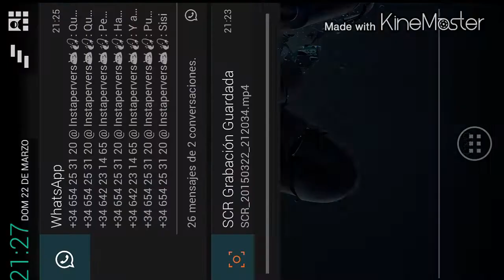MUELLE | FÁCIL TRUCO PARA COPEAR MUCHO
COPEAR MUCHO EN 2.000 | 2.099

Bienvenidos de nuevo a Rincón de Estgrategia, aqui os dejo los links.

NUESTRO SKYPE  --}  JuanfranYUYU / rolguerrero47